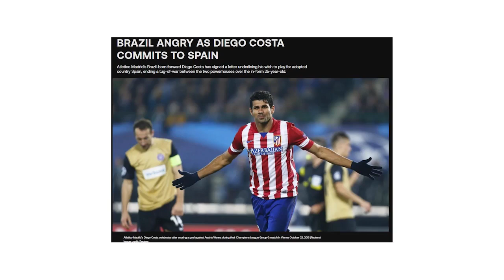PILIH BERKHIANAT DEMI KARIR, DERETAN PESEPAK BOLA YANG MEMILIH PINDAH NEGARA